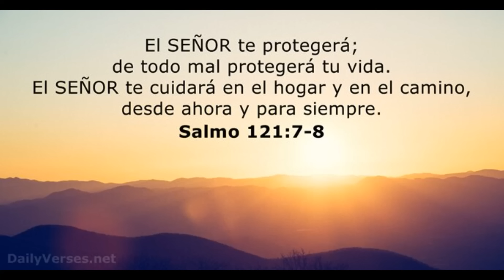Yadier Molina Enfrenta al Umpire y Sucede Algo Increíble Con Aguilas Cibaeñas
¡No Te Lo Pierdas! Yadier Molina Se Enfrenta al Umpire y el Juego Cambia en LIDOM 🔥💣